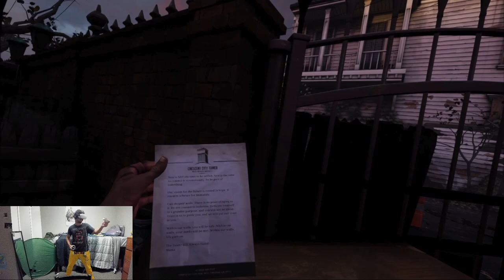revisiting the best zombie vr game